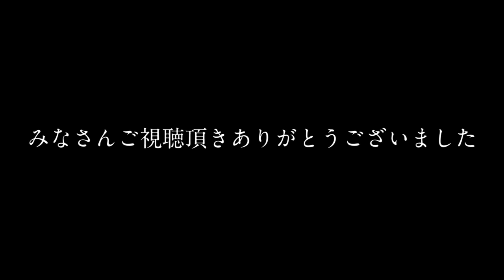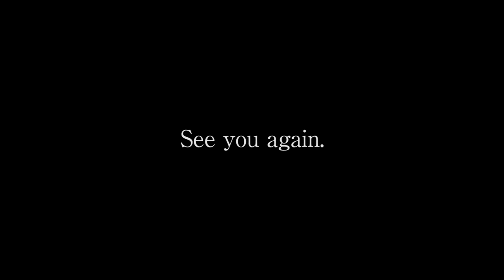コンビニで立ちゴケ（泣 masa'smotovlog #13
前回動画の際にコンビニで立ちゴケをしてしまいました。
はじめてゼファーを転かしてしまったので、凹みますね〜。
1秒くらいの出来事がスローモーションのように感じました。
皆さんもくれぐれもご注意ください。

バイク：KAWASAKI ZEPHYRχ